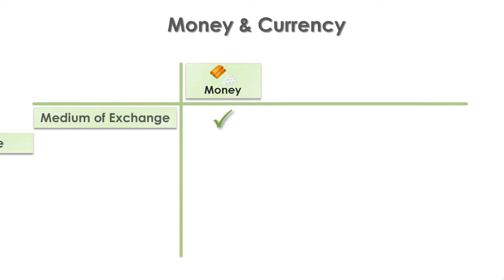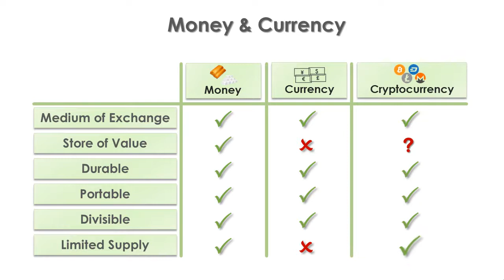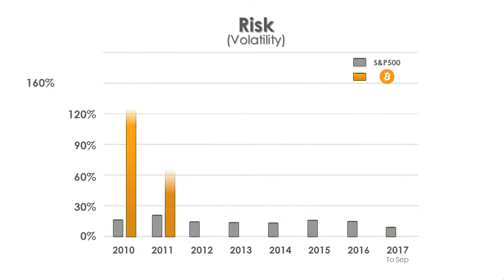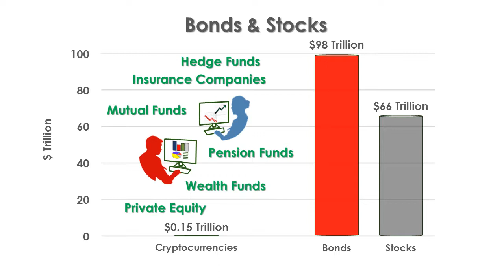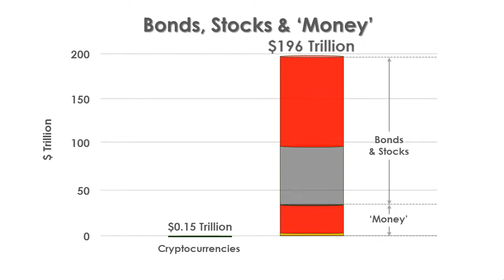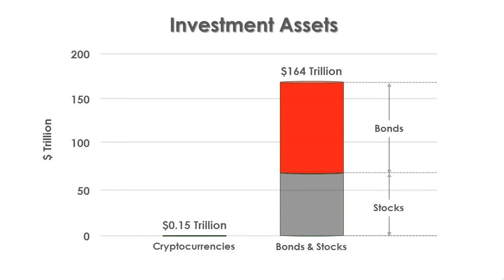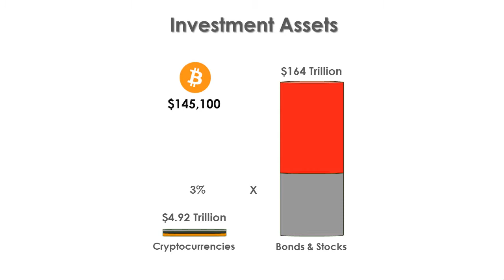The Future of Cryptocurrencies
Part 2 of 2, on the blockchain and cryptocurrencies, presenting the merits of investing in cryptocurrencies as a new asset class.

These videos showcase Optimal MRM's risk communication and advisory capabilities. to learn more about Optimal MRM's advisory service.